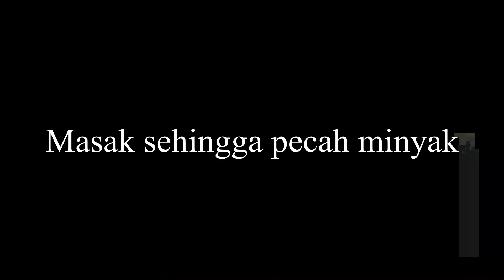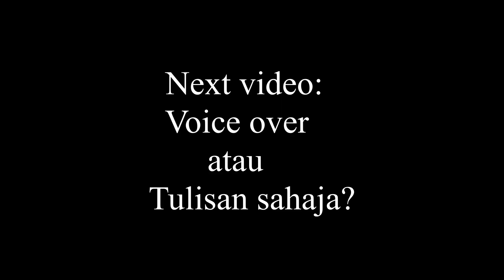Cara Buat Kelupis | Mudah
Video ini akan menunjukkan anda cara membuat kelupis dengan mudah.
Selamat mencuba! 😁

Oh ya Kelupis ni antara makanan tradisional di Brunei, Sabah dan Sarawak.
Boleh juga dimakan bersama kari / serunding / sambal dan banyak lagi😋

Bahan-bahan:
1️⃣ 500g beras pulut
2️⃣ Daun pandan
3️⃣ 500ml air
4️⃣ Daun nyirik
5️⃣ 500ml santan kelapa